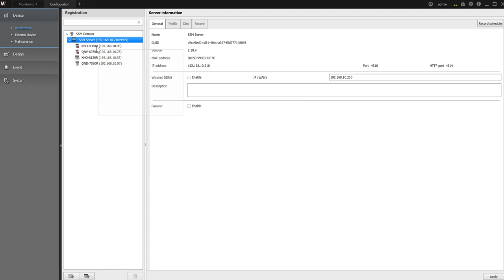01 Camera Registration (Wisenet Cams) Wisenet SSM VMS V2.1